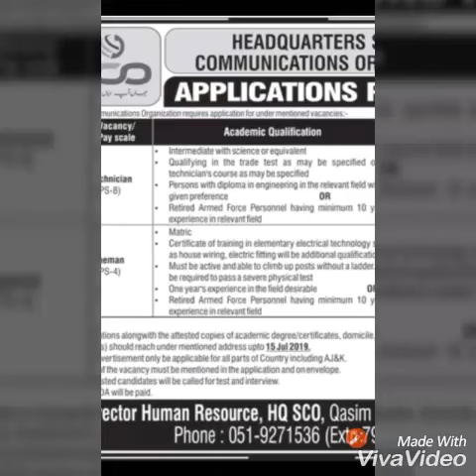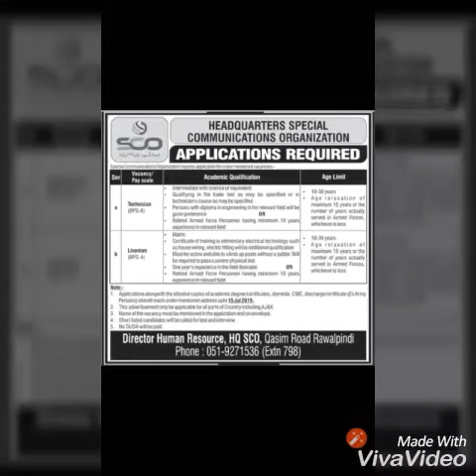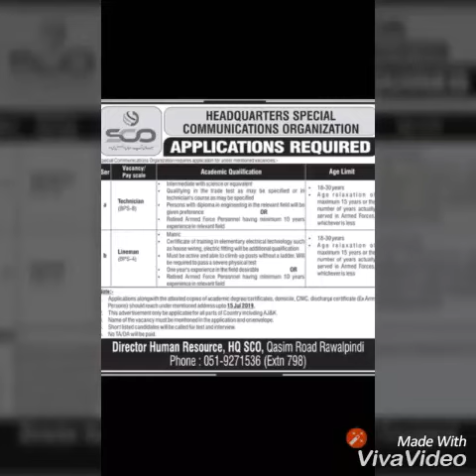Pakistan Army Jobs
New Pakistan Army Jobs apply kry